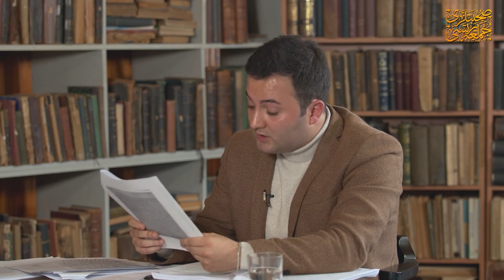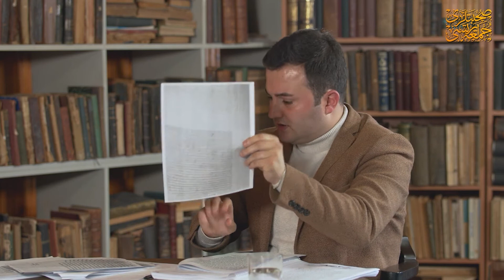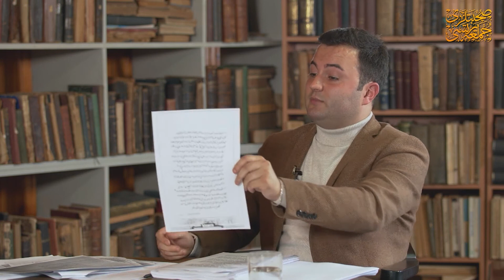Muhammed Mahmut Bakır - Farklı Devirlerdeki Yeniçeri Yaftaları/Muhtıraları - CS (12)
Osmanlılar İlim ve İrfan Vakfı - Cumartesi Sohbetleri (12) - 10 Temmuz 2021

Konuşmacı: Muhammed Mahmut Bakır
Moderatör: Ufuk Alkım Güven
Mevzu: Kadîm İle Cedîd Arasında II. Mahmud